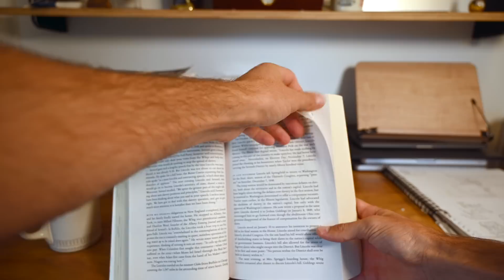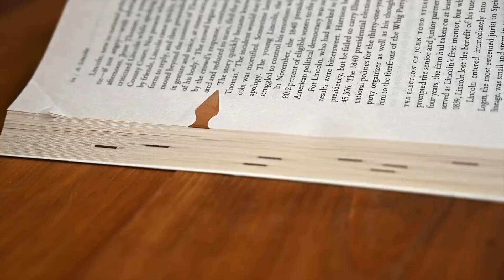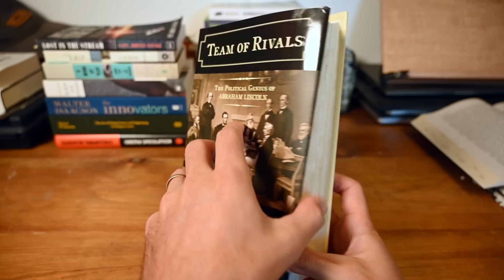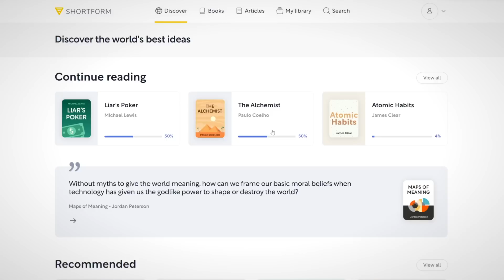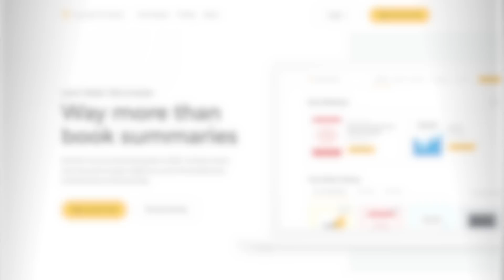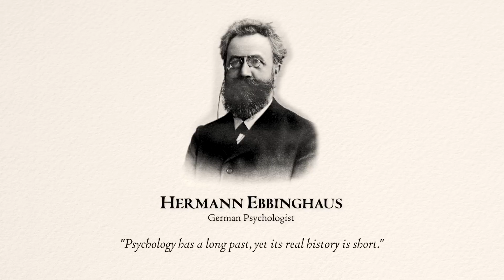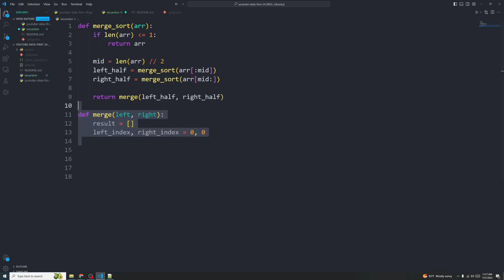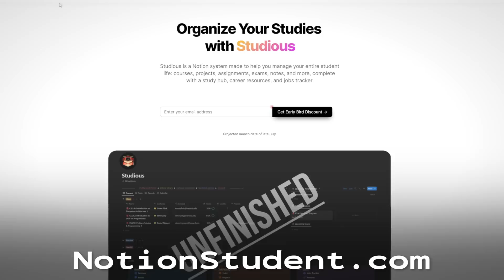How to Remember What you Code and Read (w/ examples)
Ever find yourself forgetting key details from the books you read or the coding projects you tackle? Do you wish there was a way to remember almost everything you learn? If so, you're in the right place!
In this video, I share my unorthodox, yet incredibly effective method for retaining information. It's a method I've used all my life, and it involves stepping out of your comfort zone and diving into the magic within our memories.

- A fascinating story about Abraham Lincoln that exemplifies the importance of storytelling in memory retention.
- My unique approach to absorbing information through conversation and self-talk.
- The power of repetitions and the scientifically-proven method of Spaced Repetition for long-term retention.
- How I apply these principles to learning programming concepts like recursion and even re-learning the piano!

Whether you're learning new skills for personal growth, your career, or just for fun, these techniques can be applied across various domains. Join me on this journey through the unexplored paths of memory enhancement, and let's discover together how to remember everything you want to remember. Watch now to find out how you can take control of your memory and never forget the important stuff again.

📓 Studious, our newly announced Notion template for students is almost ready! Get your early bird discount by signing up